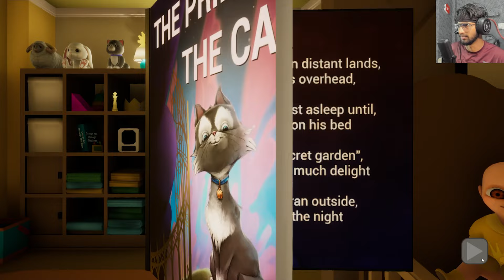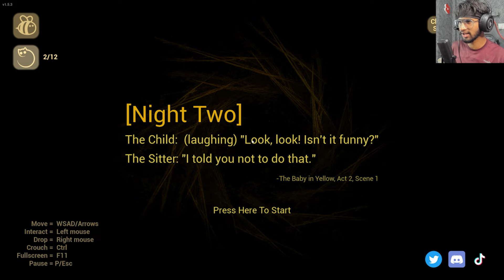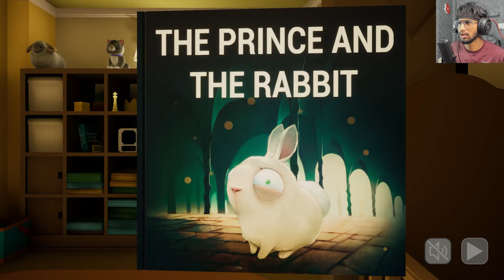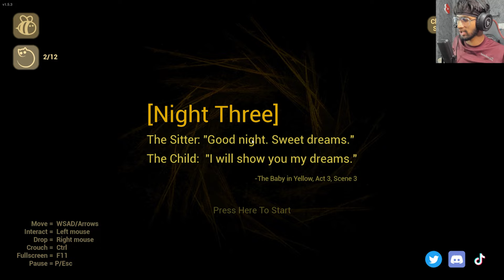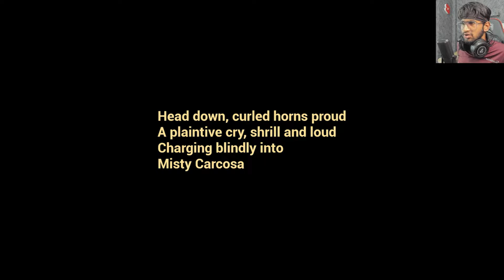HALLOWEEN UPDATE IN BABAY IN YELLOW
Hello friends, I do some funny commentary on some games here.